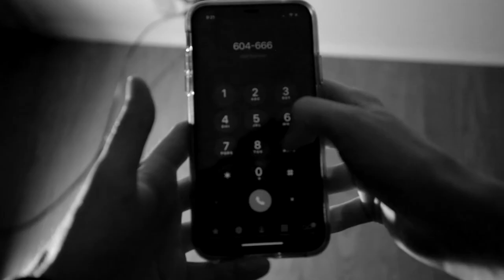A Catalyst - A Psychological Existential Micro-Short By James Seed (2020)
A man is only has forty seconds until he is forced into a time trap, but is given a mysterious alternative, will he outwit time, or will he learn about a dark truth?

This is a short film I made for many reasons, one of them being to enter it into the incredible opportunity of the Inspired By TENET filmmaker contest.